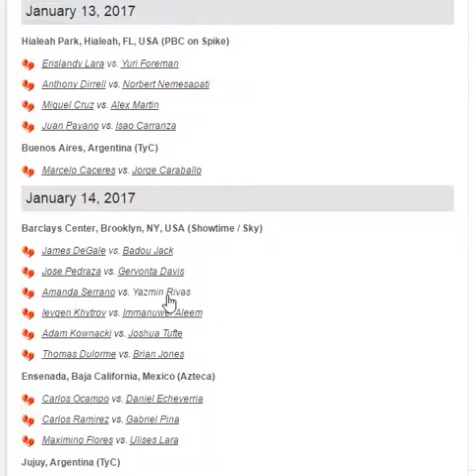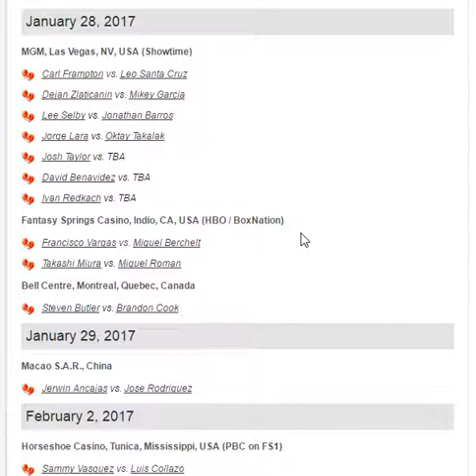Upcoming fights and predictions